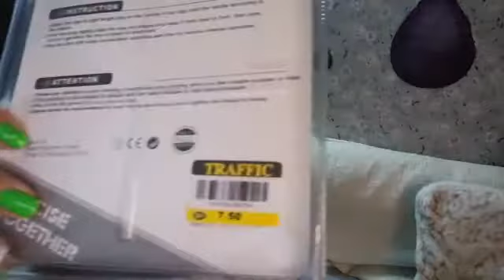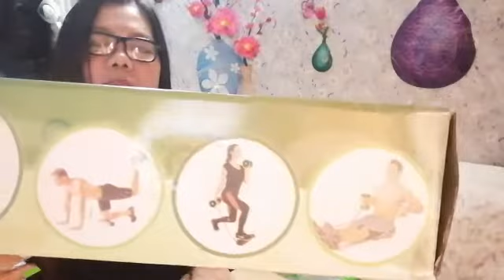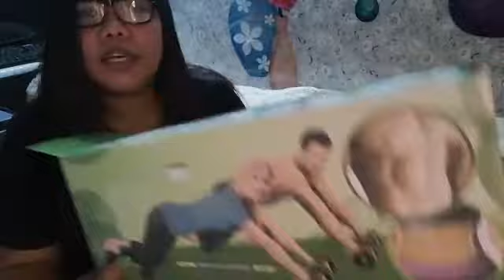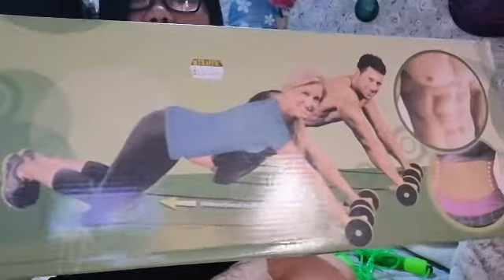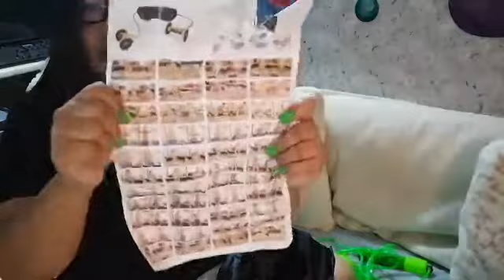unboxing my new equipment for healthy lifestyle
para healthy lage ugaliin natin mag exercise,mura
lang po yan at kayang kaya sa ating bulsa